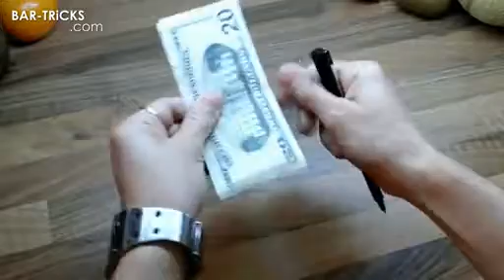3576 BAR TRiCKS PEN THROUGH BiLL